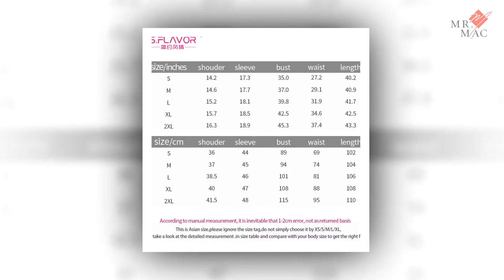Women Elegant A line Slim Summer Dress 2019 !!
The following are the details of the product:

S.FLAVOR Women Elegant A-line Dress 2019 Vintage printing party vestidos Three Quarter Sleeve women Slim Summer Dress